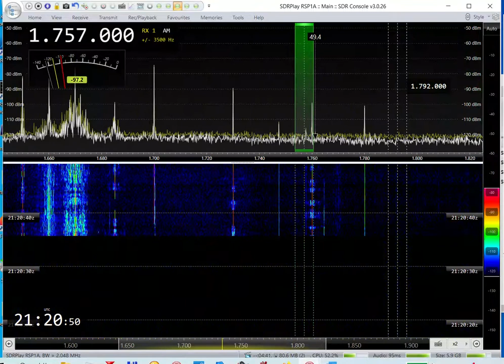MW band fast tracking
a short timed scan in the MW band tracking for ll the radio stations on 2116 UTC up to the Xband , a few Greek pirates and semi pirates are transmitting inside the band , nit most QSOs and standard unofficial programs are made in the Xband
Lots of Romanian and Spanish across all the band

SDR Console 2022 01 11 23h 16m 09s Greek time (UTC+2)